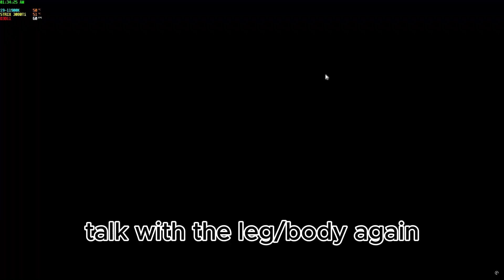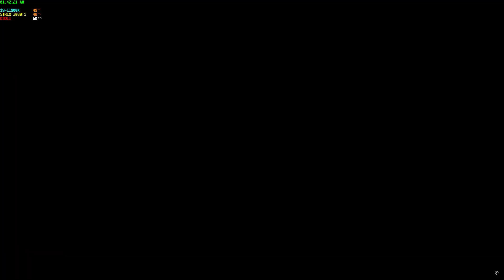BDO Seculion BODY and LEG knowledge guide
I hope you enjoy the video! drop a comment and ask me more questions 👌🏼
in case you want to reach me out!